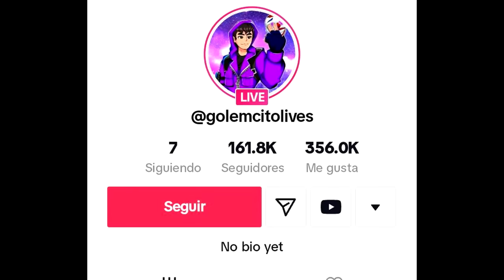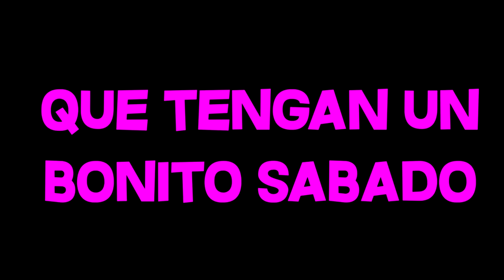EL MANUAL DEL CAMPERO!! (EDICION LIMITADA) ...FAMILIA HEMOS VUELTO!! HEMOS VUELTO A CAER?